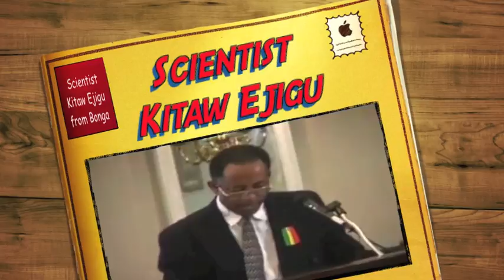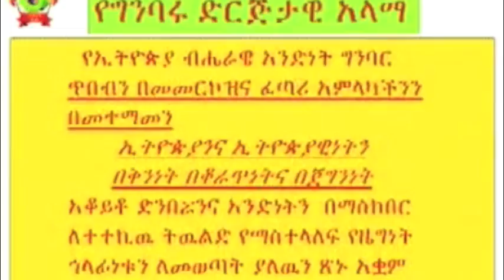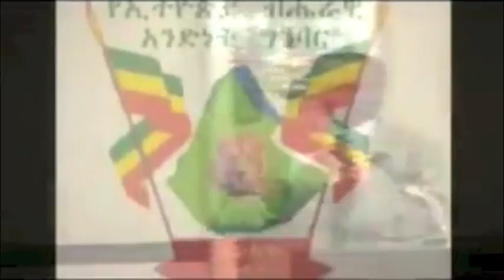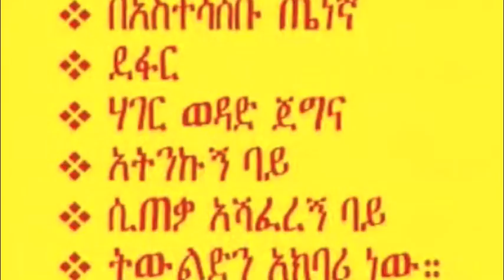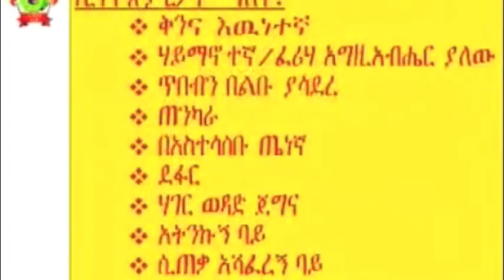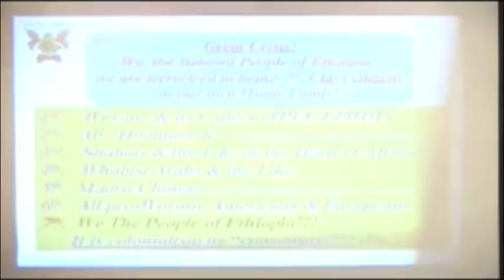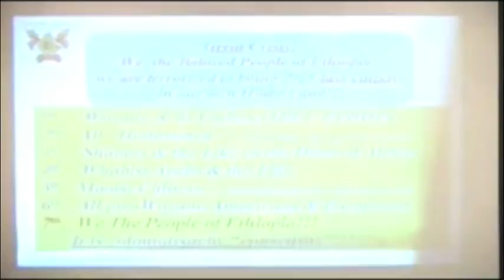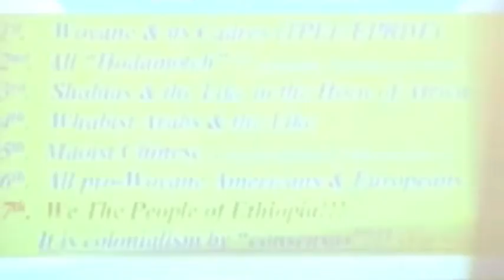Scientist Kitaw Ejigu from Bonga Kafa.